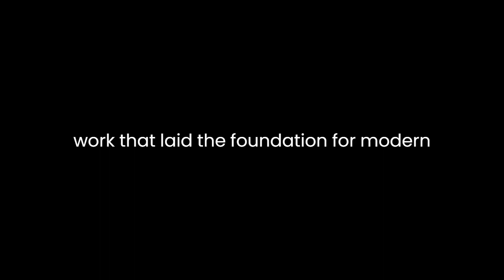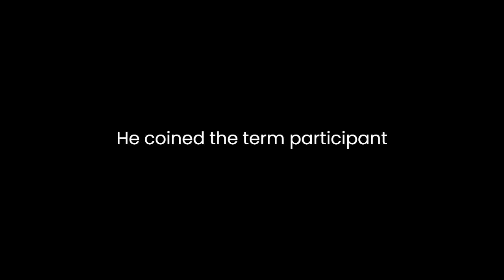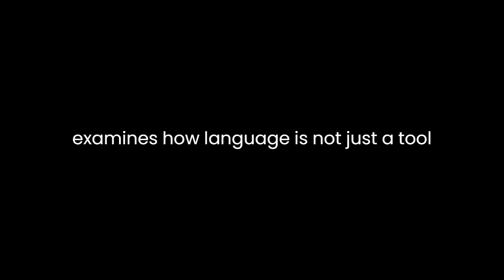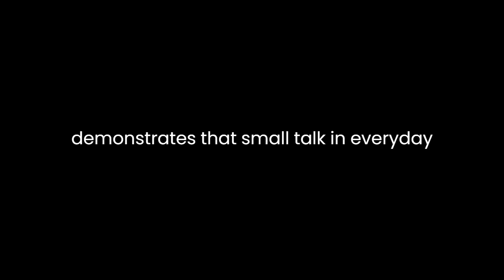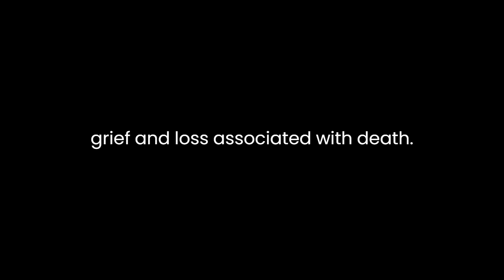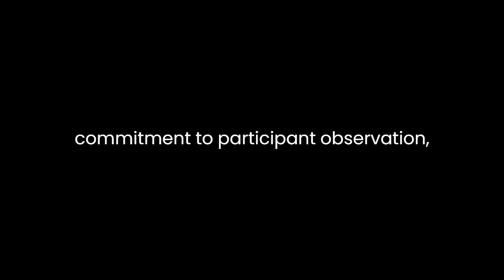"A Scientific Theory of Culture and Other Essays" By Bronisław Malinowski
"A Scientific Theory of Culture and Other Essays" by Bronisław Malinowski: A Literary AnalysisBronisław Malinowski, a renowned anthropologist, was a key figure in the development of the functionalist approach to cultural anthropology. His collection of essays, "A Scientific Theory of Culture and Other Essays," is a seminal work that laid the foundation for modern anthropological thought. Through these essays, Malinowski addresses various aspects of culture and ethnography, emphasizing the significance of fieldwork and participant observation. This literary analysis will explore the central themes and contributions of the book, shedding light on its enduring relevance.One of the central themes in Malinowski's essays is the emphasis on fieldwork and participant observation. Malinowski argued that to truly understand a culture, anthropologists must immerse themselves in the daily lives of the people they study. This approach goes beyond the armchair anthropology prevalent in his time. Malinowski believed that living with and experiencing the culture firsthand was essential for obtaining an accurate and holistic view of a society. He coined the term "participant observation," which continues to be a cornerstone of modern ethnographic research.Malinowski's emphasis on fieldwork and participant observation also challenged the prevalent colonial and ethnocentric attitudes of his time. He advocated for cultural relativism, the idea that each culture should be understood on its terms, without imposing external judgments. This approach paved the way for a more respectful and balanced representation of indigenous cultures.In "The Role of Myth in Life," Malinowski explores the significance of myths in shaping and reinforcing cultural values. He argues that myths are not merely fanciful stories but serve a functional purpose in society. Myths help maintain social cohesion, transmit cultural knowledge, and address fundamental questions about the world. Malinowski's analysis of the Trobriand Islanders' Kula Ring, a complex system of ceremonial exchange, illustrates how myths are intertwined with everyday practices and beliefs.The concept of the "phatic communion" discussed in "The Problem of Meaning in Primitive Languages" is another noteworthy contribution. Malinowski examines how language is not just a tool for conveying information but serves the social function of maintaining relationships. He demonstrates that small talk and everyday communication are essential for creating and sustaining social bonds within a community. This idea has influenced linguistic anthropology and communication studies, highlighting the importance of understanding language as a social practice.Malinowski's essays also explore the role of magic, religion, and science in different societies. He asserts that magic and religion are integral to human culture, as they provide answers to questions about the unknown and the uncertain. Magic, in particular, offers individuals a sense of control over their environment, even if it is based on irrational beliefs. By comparing the practices of the Trobriand Islanders, the indigenous people he studied, with those of Western cultures, Malinowski highlights the universality of these human tendencies.Furthermore, "Baloma: The Spirits of the Dead" delves into the Trobriand Islanders' beliefs about the afterlife. Malinowski's account demonstrates the intricate relationship between cultural beliefs and psychological needs. The idea of the "baloma" allowed the Trobriand Islanders to cope with the grief and loss associated with death. Malinowski's work challenges the notion that Western scientific rationalism is the only valid worldview, emphasizing the need for a more culturally sensitive approach.Malinowski's essays address the intersection of individual and collective psychology, providing valuable insights into the complex interplay of culture and human behavior. His observations and reflections remain influential in the fields of anthropology, psychology, and sociology. By emphasizing the importance of empirical research, cultural relativism, and the functional aspects of culture, Malinowski's work has set a standard for anthropological research that endures to this day.In conclusion, "A Scientific Theory of Culture and Other Essays" by Bronisław Malinowski remains a cornerstone in the field of anthropology. Malinowski's commitment to participant observation, cultural relativism, and the functionalist approach has left a lasting legacy. His essays have not only contributed to a deeper understanding of diverse cultures but also challenged prevailing Eurocentric paradigms. This collection serves as a testament to the enduring relevance of Malinowski's work, inspiring generations of anthropologists and scholars to approach the study of culture with empathy, respect, and a commitment to rigorous fieldwork.